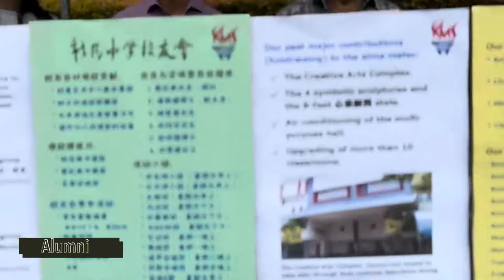Homecoming | Xinmin Secondary School | OSOS 2022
Each year, our school gate opens for a day to welcome back not only our alumni but the extended members of the Xinmin family – parents, ex-staff, partners, and volunteers. The easing of Covid-19 measures this year made this long-awaited reunion sweeter and richer. Wanting to make a positive difference to the community, we collaborated with social enterprises and community partners to set up booths to raise awareness of their causes among the Xinmin community. Being enthusiastic hosts for their partners, our students creatively designed promotional materials, and persuaded guests to patronise their stalls.

“Our Schools, Our Stories” (OSOS) Photo and Video Contest 2022

What I Go To School For – Honourable Mention
Category: Staff
School: Xinmin Secondary School
Produced by: Mr Ho Siang Teng Peter